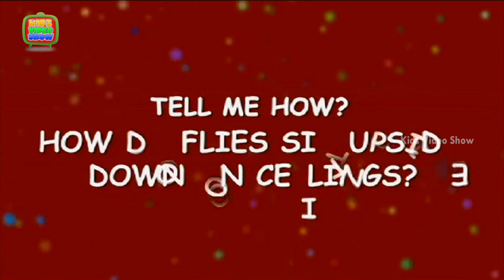Why Do Flies Sit Upside Down on Ceilings | Interesting Fact About Insects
Why Do flies sit upside down on ceilings ? Know interesting & amazing  fact about flies on this video.Kids Video show is a one stop show for educational videos for kids, nursery rhymes and kids general knowledge. Our Tell me Why is a series of kids educational videos. The channel is free with multiple video listings.